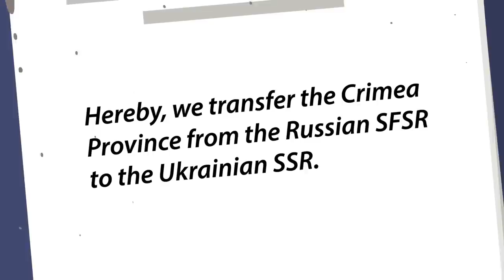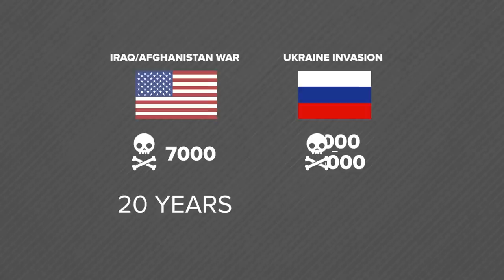Real Reason Russia Gave Crimea to Ukraine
The flashpoint for the ongoing invasion of Ukraine. But how did a gesture that was meant to show the quote, “boundless trust and love the Russian people feel toward the Ukrainian people” end up as a catalyst for the slaughter of Ukrainians at Russian hands? Find out in today's epic video that reveals the real reason the USSR gave up Crimea to Ukraine!